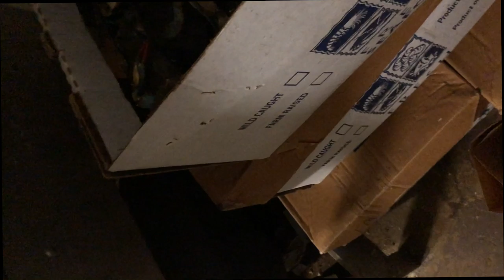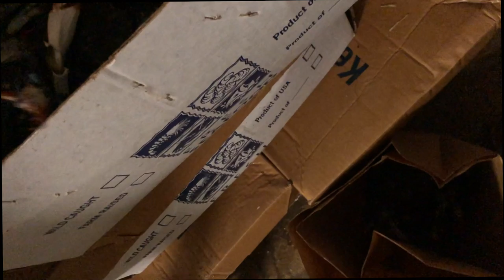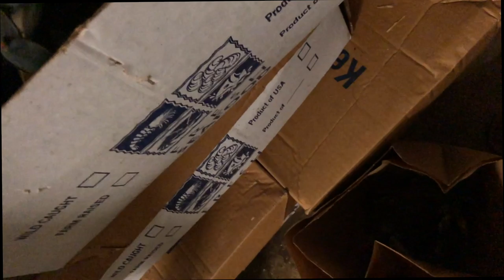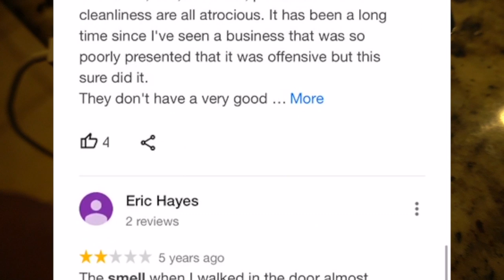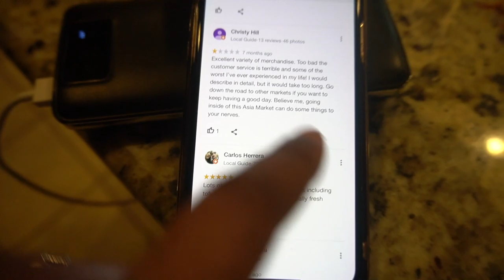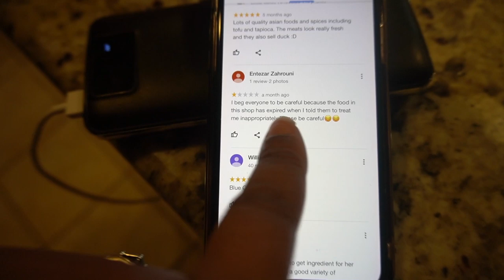Buying Blue Crab ALIVE At The Worst Rated Asian Market | EXPOSING THEM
Thumbs Up For Cooking Video

Welcome to TheBells PlusTwo TV! Watch Our Family Grow DAILY! ↯

BELL OF THE DAY ↯
If you want a shoutout in December:
Be the first to watch and comment something about the vlog!

Kid’s IG: @OriginalBellSisters

Screen Record Your Favorite Part Of Our Video & Tag Us On IG To Be Reposted 🗣

•FOREX•
If you want to learn more about how I make my money trading forex - download the telegram app and go

•Bell Gang•
Only Allowing Loyal Bells!!

•Get Snatched With Me•
Want to lose weight with me? Starting a new weight loss journey in November. Get your Tea now so you can join me

FAQs ↯

New Camera
Body Only
Old Camera